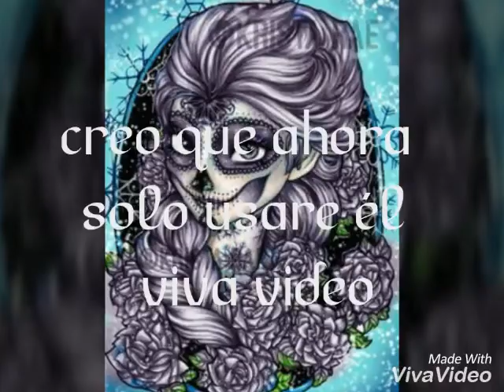🎉AVISO 🎉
Bueno mis guardianes los quiero mucho pronto subiré muchos vídeos ❤❤❤❤❤